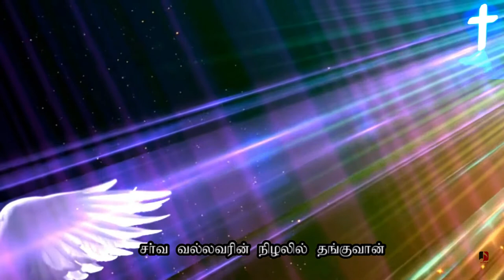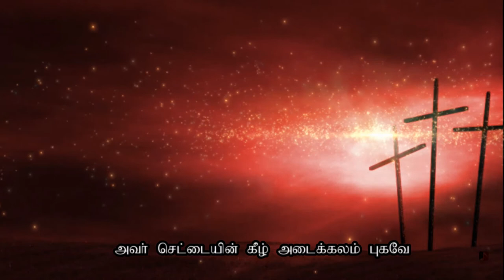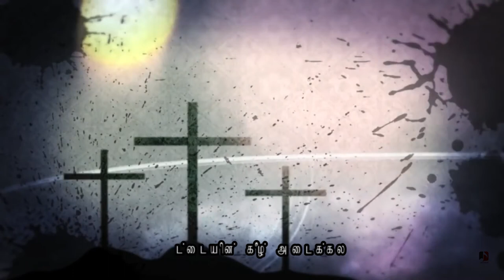Unnathamanavrin | உன்னதமானவரின் உயர் மறைவில் | Pas. Bobby -CPM | Nataraja Mudaliyar | 1972 |Surendra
Year:1972
Lyrics & Tune: Pas. Bobby (Ceylon Penticostal mission ) - Song 249
Sung By: Bro. Nataraja Mudaliyar
Lyrics:
உன்னதமானவரின் உயர் மறைவில் இருக்கிறவன்
சர்வ வல்லவரின் நிழலில் தங்குவான்
இது பரம சிலாக்கியமே (2)

அவர் செட்டையின் கீழ் அடைக்கலம் புகவே
தம் சிறகுகளால் மூடுவார் (2)

1. தேவன் என் அடைக்கலமே
என் கோட்டையும் அரணுமவர்
அவர் சத்தியம் பரிசையும் கேடகமாம்
என் நம்பிக்கையும் அவரே (2) – அவர்

2. இரவின் பயங்கரத்திற்கும்
பகலில் பறக்கும் அம்புக்கும்
இருளில் நடமாடும் கொள்ளை நோய்க்கும்
நான் பயப்படவே மாட்டேன் (2) – அவர்

3. ஆயிரம் பதினாயிரம்
பேர்கள் உன் பக்கம் விழுந்தாலும்
அது ஒரு காலத்தும் உன்னை அணுகிடாதே
உன் தேவன் உன் தாபரமே (2) – அவர்

4. தேவன் உன் அடைக்கலமே
ஒரு பொல்லாப்பும் உன்னைச் சேருமோ
ஒரு வாதையும் உன் கூடாரத்தையே
அணுகாமலே காத்திடுவார் (2) – அவர்

5. உன் வழிகளிலெல்லாம் உன்னை
தூதர்கள் காத்திடுவார்
உன் பாதம் கல்லில் இடறாதபடி
தம் கரங்களில் ஏந்திடுவார் (2) – அவர்

6. சிங்கத்தின் மேல் நடந்து
வலு சர்ப்பத்தையும் மிதிப்பாய்
அவர் நாமத்தை நீ முற்றும் நம்பினதால்
உன்னை விடுவித்துக் காத்திடுவார் (2) – அவர்

7. ஆபத்திலும் அவரை நான்
நோக்கிக் கூப்பிடும் வேளையிலும்
என்னைத் தப்புவித்தே முற்றும் இரட்சிப்பாரே
என் ஆத்தும நேசரவர் (2) – அவர்

1) This channel, Songs - NEVER BEING USED FOR COMMERCIAL(not monetized) PURPOSE.

2) If you happened to see any of your contents being used please write to . I will review and take them down from my content. Thank You !

It is never intend to hurt or misguide the family and the society values. Credits shall be given to the images, videos taken from Various free resources. There is no intention of breaking the copy rights and monetize this video or/and channel. None of these videos are monetized in this channel. This is just to remember and keep these ministries in your prayers. God Bless !!

4)I would like to express my sincere thanks to each and every one who is converting the songs from CDs , Cassettes, Records and sending to us and the listeners who is been a wonderful support till today. Thank you !